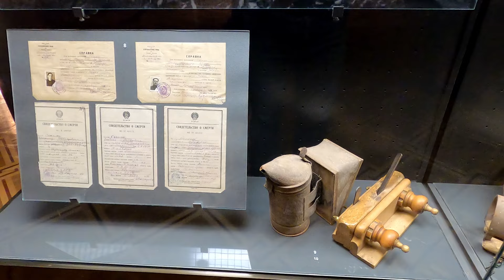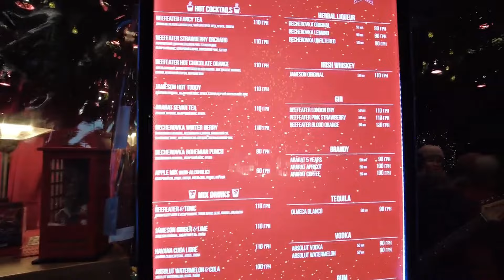Киев и Львов.Подорож.